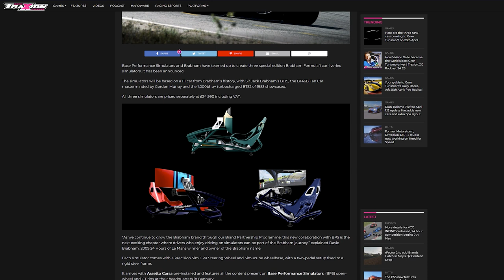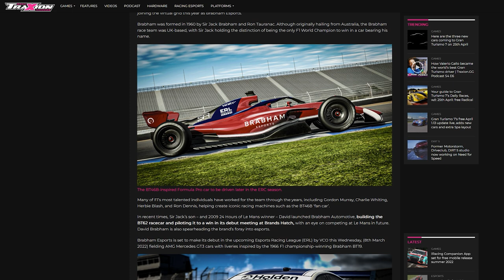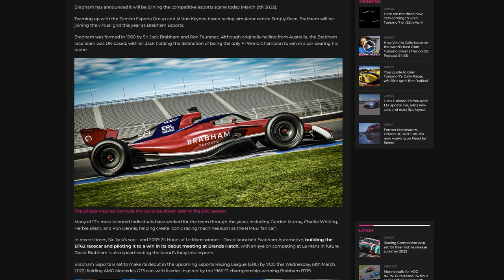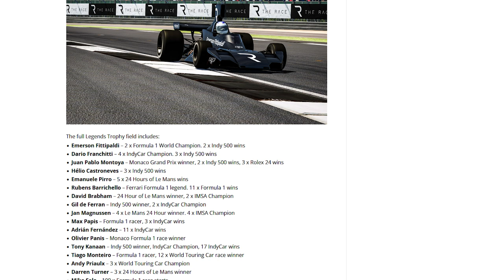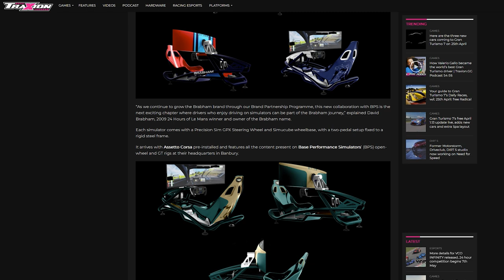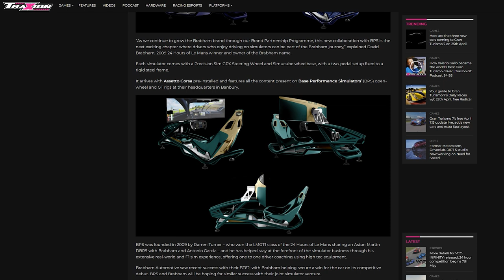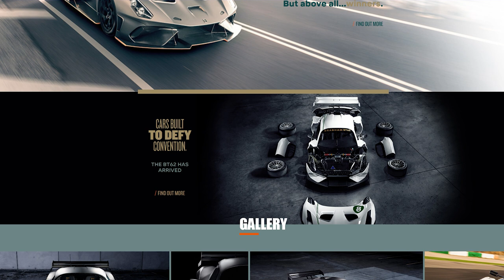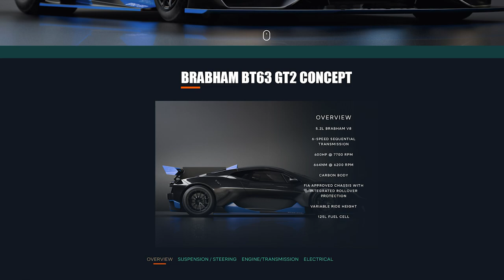How David Brabham is extending the family legacy | Traxion.GG Podcast S4 E7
Joining us today on the Traxion.GG Podcast is David Brabham, son of three-time Formula 1 world champion Sir Jack Brabham.

Which is pertinent to our conversation as David is continuing over 70 years of Brabham lineage through new and exciting areas – be that a track and road car, Brabham liveried racing simulators and a brand new racing esports team.

He has a long and fêted career in motorsport, racing in Formula 1 for Brabham and Simtek, but also two class victories and an overall win at the 24 Hours of Le Mans, a Bathurst 1000 victory with brother Geoff, a JGTC title and two American Le Mans Series championships.

He’s also driven in the likes of the BTCC, Supercars, the World Sportscar Championship and the FIA GT1 World Championship among many others.

Here, we discuss his storied career, but also the move into the virtual racing scene and how he’s used simulators in the past to aid car development.

Your feedback is invaluable and helps us to create more episodes in the future.